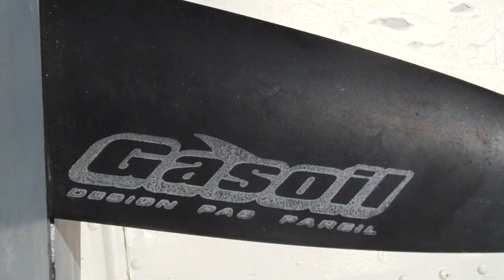FFF SPEED CHALLENGE/ 06 12 2013